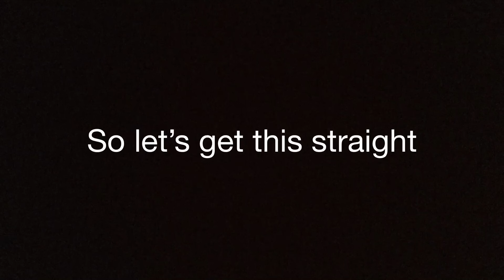Click this video if you like the character JarJar Binks from Star Wars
The character JarJar Binks is a character from StarWars I did not make this character up.

This is original content.